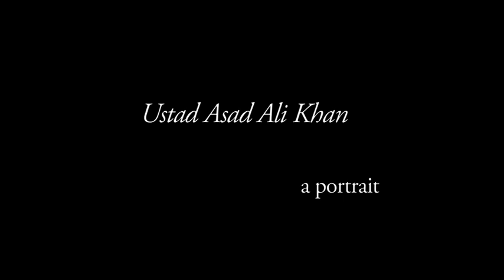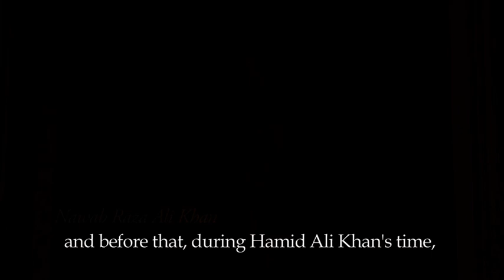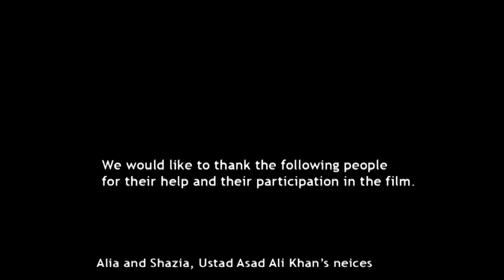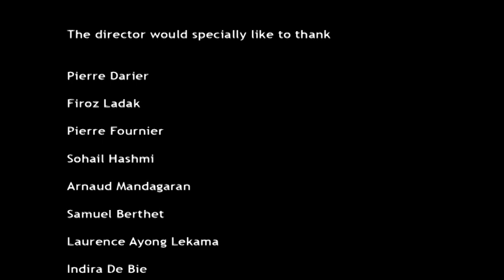Ustad Asad Ali Khan – A Portrait – A Film by Renuka George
Ten years ago, on 14th June 2011 Ustad Asad Ali Khan left this world. With him we lost the last great 20th century Beenkar whose music brought the era of the royal Darbars into the 21st century.

While discussing over many years with Khansahib how to document and preserve his legacy in audio and video recordings, it was only in 2009 that he agreed to cooperate in a documentary about him and his music, directed and produced by Renuka George. For this project over 60 hours of material were recorded in which she inspired Khansahib to speak about his music and demonstrate many before unseen nuances and facets of it. The result is a touching portrait of a musician that did not only know the value but lived the ideal of ‘pure music’.

It’s an absolute delight that we can present this documentary on the 10th death anniversary of Ustad Asad Ali Khan. I’m most thankful to Renuka George for her dedicated work that made this historic document possible, as well for her generous offer to share it to the public.

Enjoy this most intimate meeting with Khansahib, his Veena and his music.